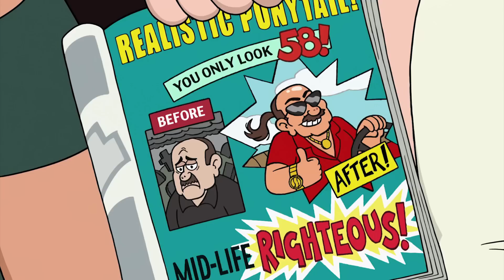Впечатления: Gravity Falls S02E17 - "Dipper and Mabel vs. the Future"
Brace yourself, summer is ending. Видео монтировалось в спешке, так что не удивляйтесь небольшим огрехам. Однако эпизод настолько важный, что я не решился затягивать с обзором на него. Мало ли чем там ещё Алекс Хирш нас всех огорошит в ближайшие дни.

Музыка в ролике:
R.E.M. - It's The End Of The World As We Know It (And I Feel Fine)

Временные метки:
Вступление - 0:00
Сюжет - 0:56
Отсылки и интересности - 10:24
Плюсы и минусы - 14:31
Итоги - 19:39